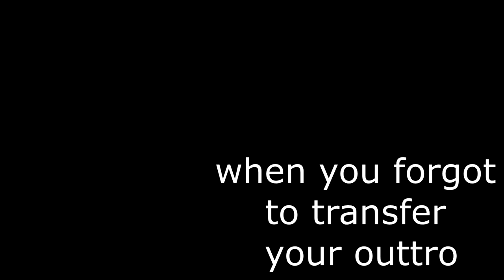[NEW CODE] How to Get Half-Hot Half-Cold! | Plus Ultra 2 | ROBLOX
This is how to get Half-Hot Half-Cold.

Code: ThankYou!